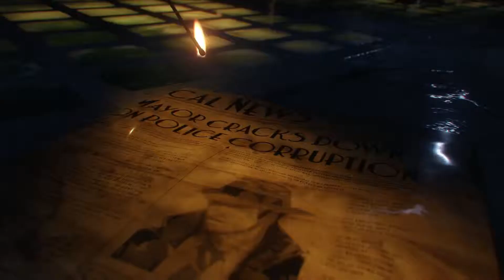shadow man in call of duty 3 black ops zombie